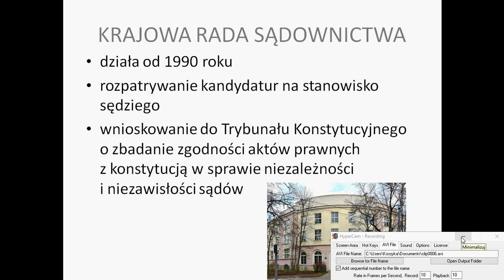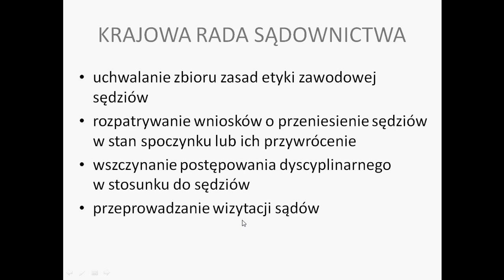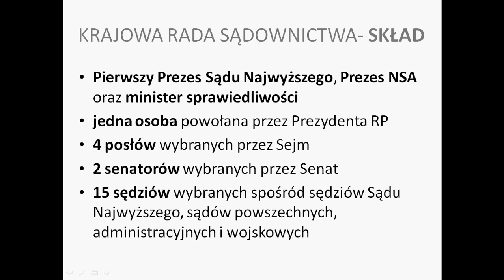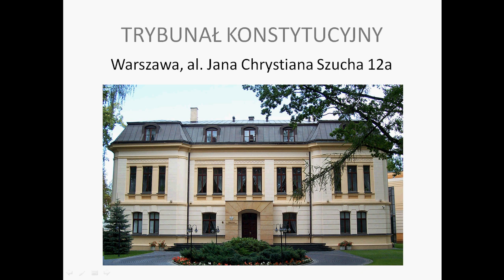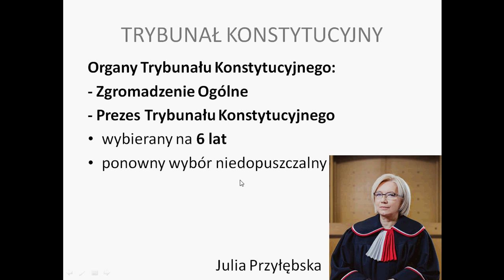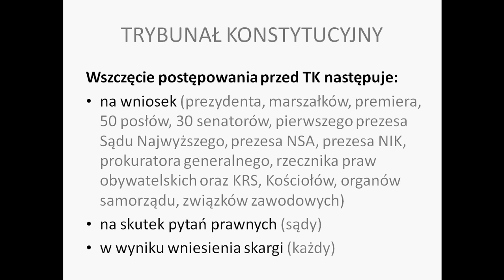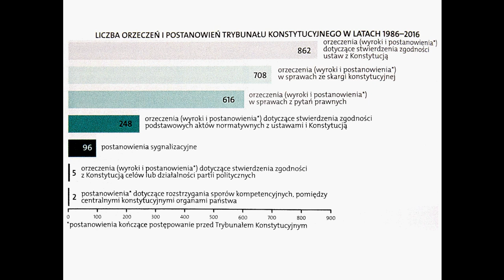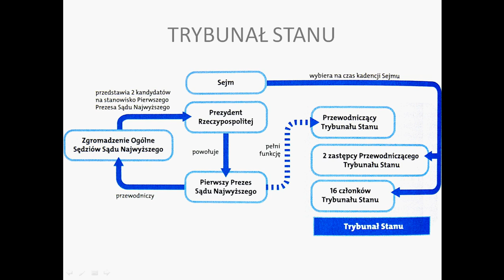Krajowa Rada Sądownictwa i Trybunały w III RP